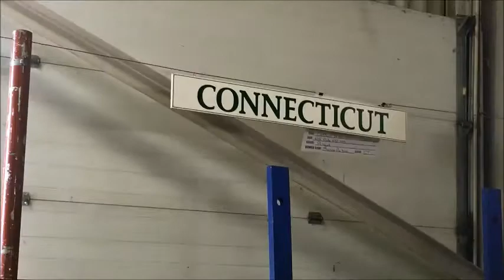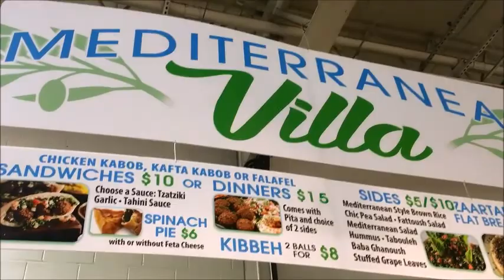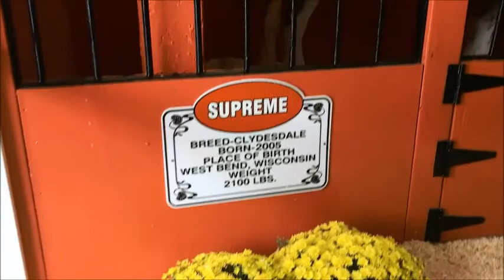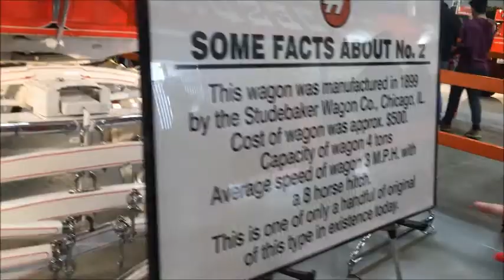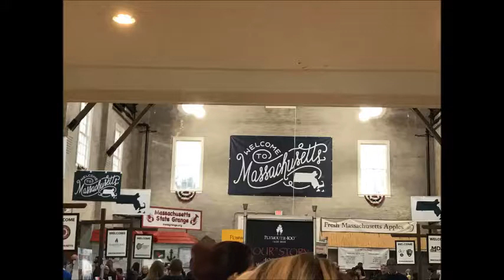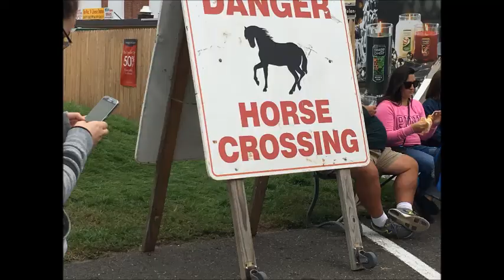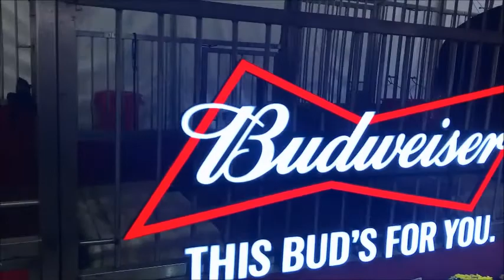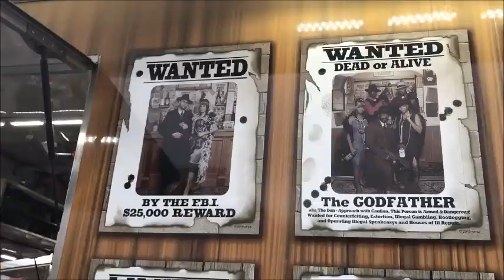Old Time Photo Mission at the Big E - 9.28.18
Shannon and I hit the Big E to experience ALL the things! Our biggest mission: finding the Old Timey Booth. Did we make it? Watch and see!!